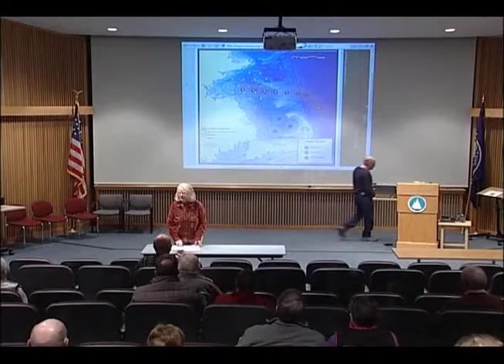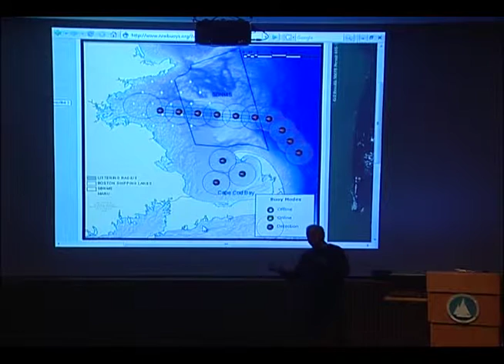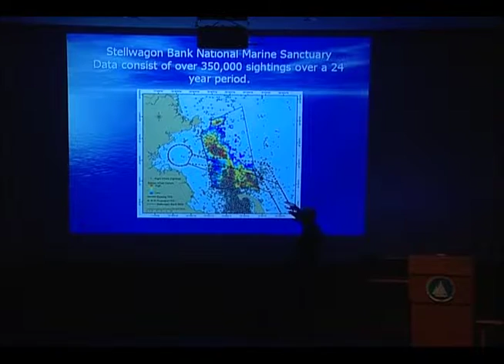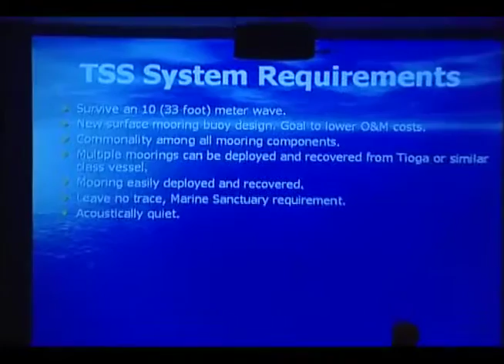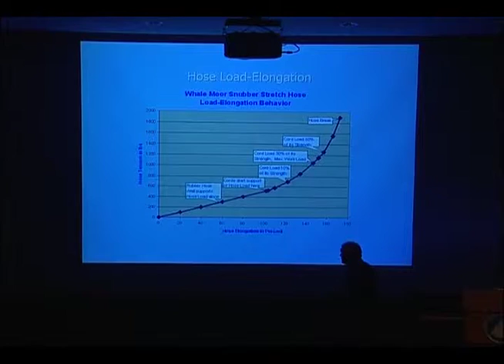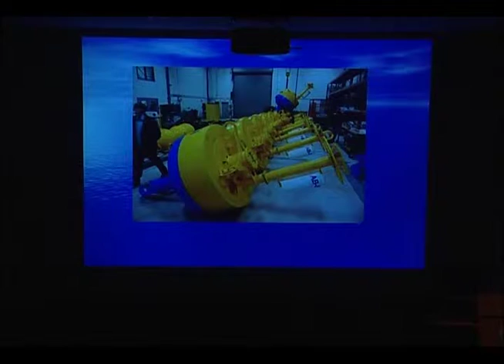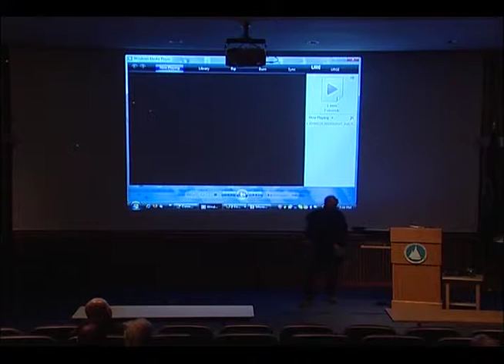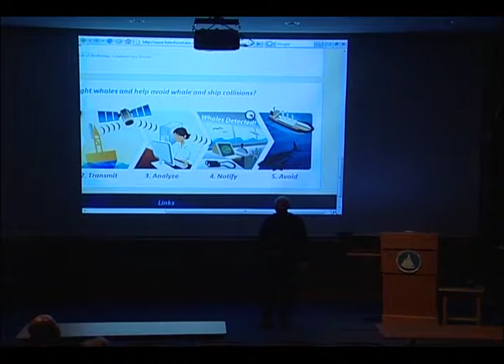Whale Detection System Helps Prevent Ship Strikes - 2008 Lecture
John Kemp, who led a team of engineers in developing and deploying a buoy system off Cape Cod aimed at decreasing the risk to Northern Atlantic right whales from ship strikes, kicked off the 2008 Woods Hole Sea Grant “Oceans Alive” series on April 15 with a lecture about the system. The lecture is entitled "Right Whale Auto Detection Mooring Network in Cape Cod and Mass Bay."

Kemp, a senior engineering assistant with the Mooring Operations Group at Woods Hole Oceanographic Institution, discussed the passive acoustic mooring-based detection system located along the shipping lanes heading into Boston.

Currently comprised of 10 buoys along the 55-mile Traffic Separation Scheme, each monitoring device can pick up the noise of marine mammals from five miles away, giving a wide coverage area.

The system then sends the detection of those sounds to the NOAA Right Whale Sighting Advisory System and the information, along with aerial sighting surveys, is posted. Ships in the area, in turn, are notified and required to slow their speed slightly for 24 hours and post a lookout.

Only about 350-400 right whales remain, researchers say, and all are found on the East Coast of North America. They are between 40-70 feet in length and weigh up to 70 tons. Once boasting life expectancies of 50-70 years, calves born today can expect to live just 15 years because of ship strikes and entanglements, according to the Right Whale Listening Network, of which WHOI is a member.